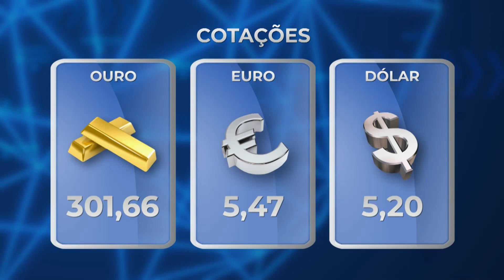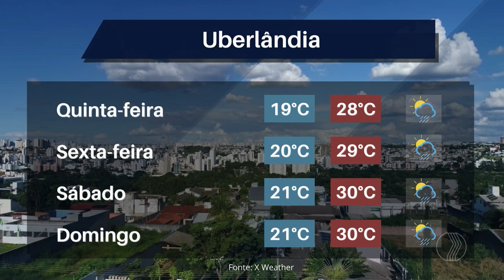JORNAL PARANAÍBA | ÍNTEGRA | 07/12/22